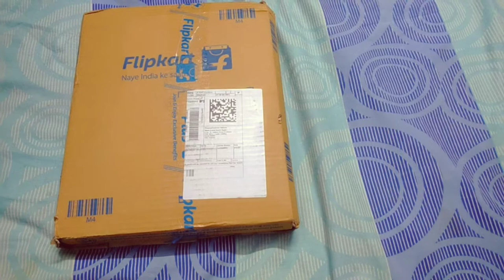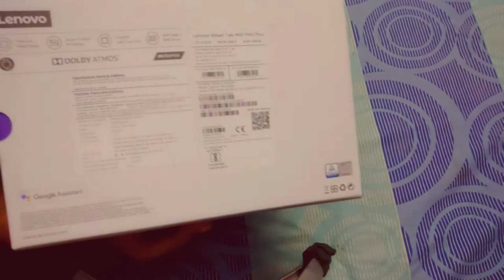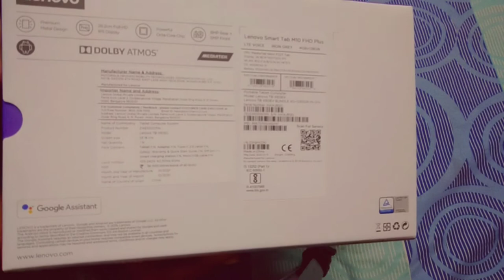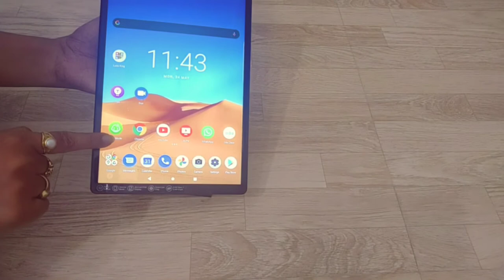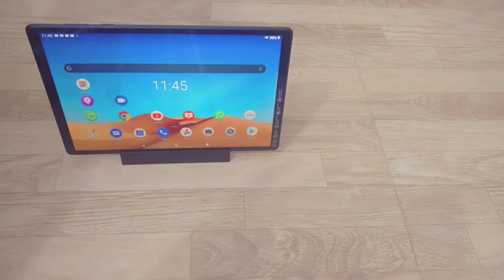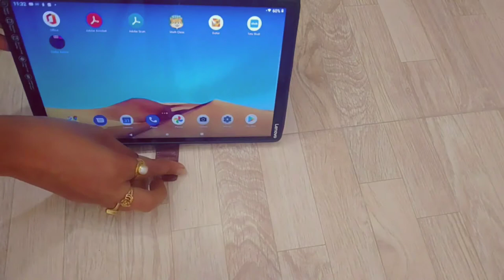Lenovo Smart TAB M10 FHD Plus with Google assistant 2 in one 1 smart charging station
Lenovo tablet Unboxing and review